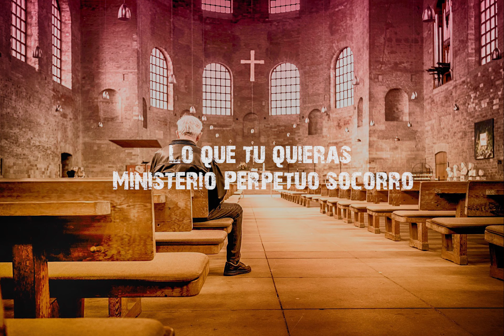Acto de Confiaza - Ministerio Perpetuo Socorro.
Inspirado en la oración Beato Rupert Mayer, S. J.
Arreglo: Noel Nicaragua.

✅Lleva tu música a más de 150 plataformas de streaming y tiendas en línea en todo el mundo, incluyendo Spotify, Apple Music, Amazon Music y muchas más. Esto es con Distrokid es la que yo utilizo para subir mi música.